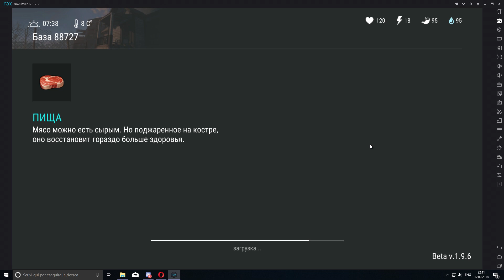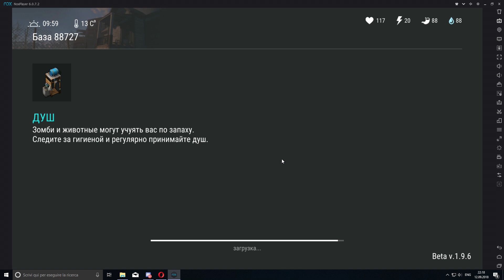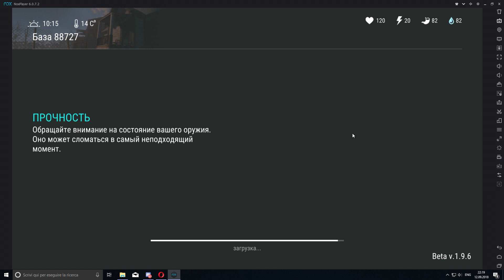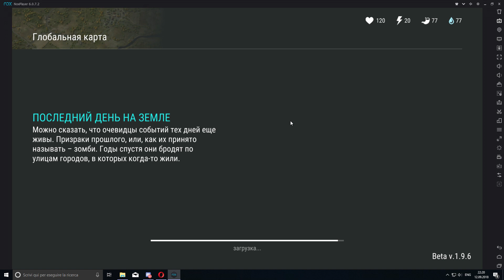Рейд базы 88727 - ТОПОВЫЙ ЛУТ - Last Day on Earth